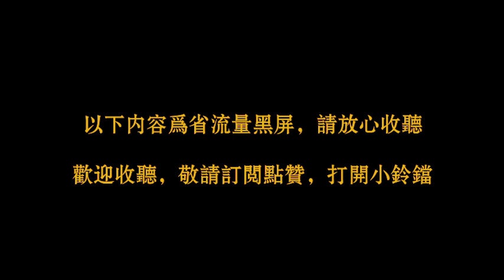【古董局中局】第三部《掠宝清单》第25集，古董探秘小说原著有声书，告诉你一个探宝、寻宝、鉴宝的精彩故事，同时告诉你“鉴宝易，鉴人难”这个真理，有声读物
1928年，皇煞风席卷了北京城。京师警察厅厅长以做寿的名义囚禁了京城古董界的各位大佬，就在五脉陷入危机时刻，许一城临危解难，化解了五脉的危机。一波未平一波又起，昔日好友陈维礼惨死街头，临死前给许一城送来一张纸条，上面依稀可见风土印记，许一城对此展开调查，意外发现陈维礼之死竟与日本人有关。前朝贝勒爷毓方坦言东陵淑慎皇贵妃墓被盗，请求许一城帮助化解东陵危机，而许一城敏感的察觉东陵危机与好友陈维礼之死相关。为公避免中国国宝外流，为私查清好友死亡，许一城在宗室后人海兰珠、五脉小辈刘一鸣、黄克武以及好友付贵的帮助下，勇闯平安城，用实际行动阻止了中国国宝的外流